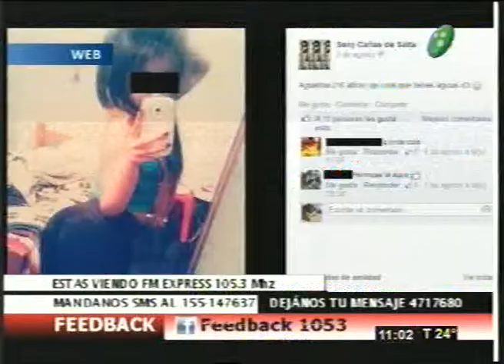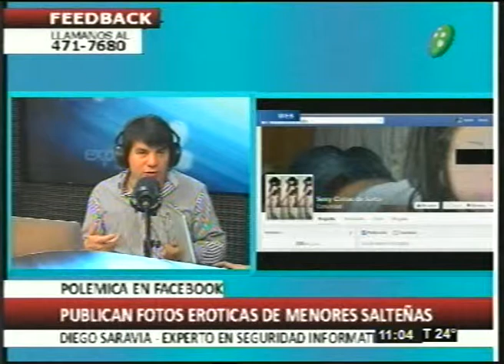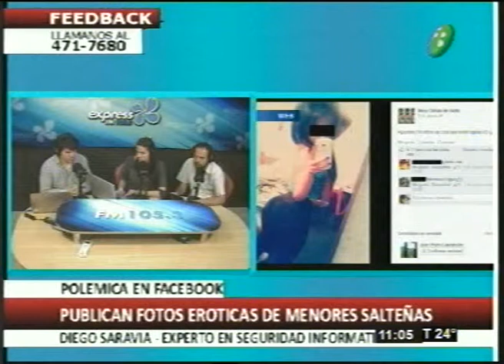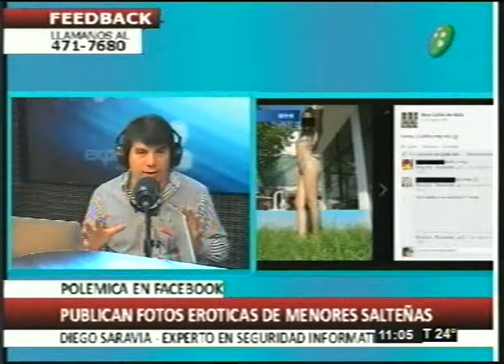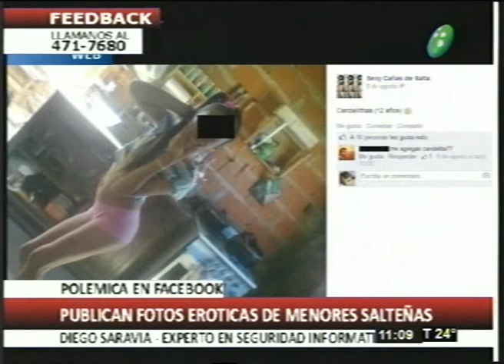Publican fotos eróticas de menores salteñas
Programa:Feedback
Diego Saravia, Experto en Seguridad Informática